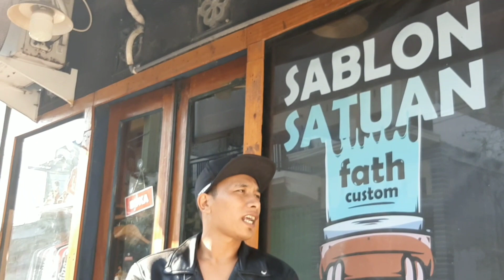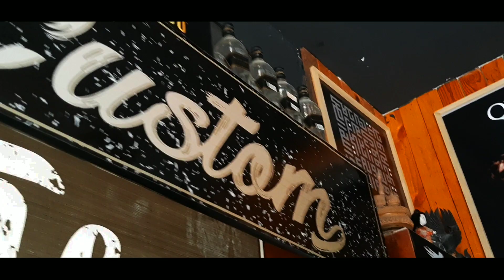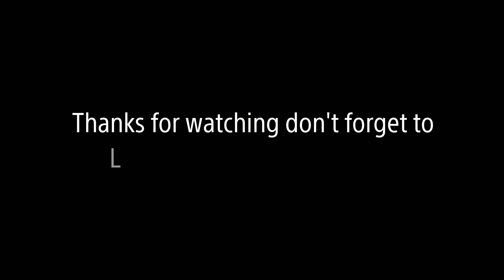Distro minimalis fath custom ada tempat recording nya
Oke lur kali ini saya lagi main ke sebuah distro di gresik yang berbatasan dengan kota lamongan
Kali ini saya mau recording untuk cover sebuah lagu dari iwan fals yg berjudul sore tugu pancoran
Unik nya di distro FATH CUSTOM ternyata bisa untuk recording juga..
Disain simpel juga menambah ke unikan dengan pajangan boneka dan beberapa alat musik lainnya..
Distro ini adalah milok dari kawan saya..
Untuk teman" yangbpenasaran silakan simak saja vidionya..
DISTRO GRESIK
DISTRO MINIMALIS
DISTRO SIMPLE
DEKORASI RUANG DISTRO MINIMALIS
DISTRO CASUAL